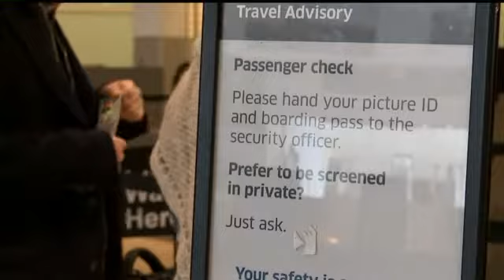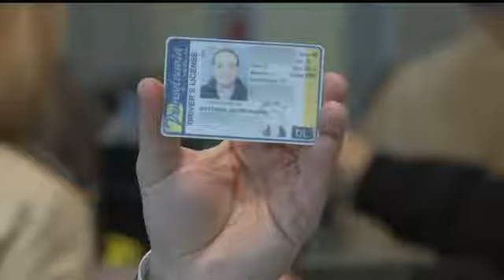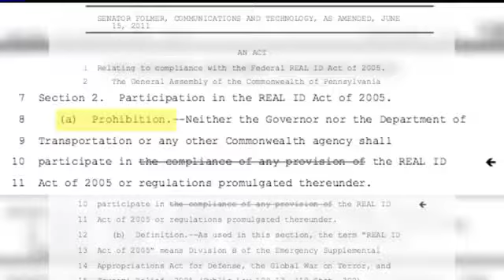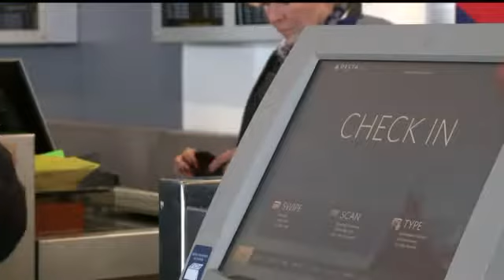Real ID Coming To PA Feb 2016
What is REAL ID and why does everyone in Pennsylvania need to know? FOX43's Matt Maisel looks into the identification change which will impact all of us in a few years.